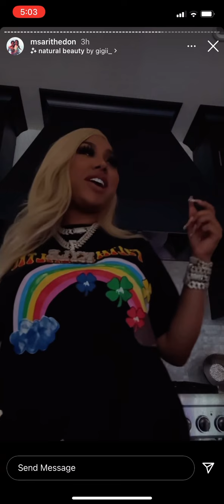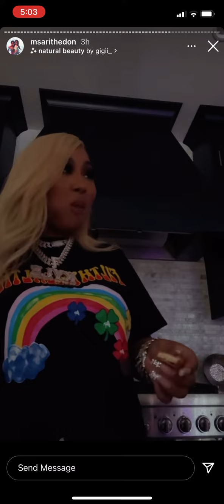arifletcher goes live on IG apologize to rhianna ‼️😱